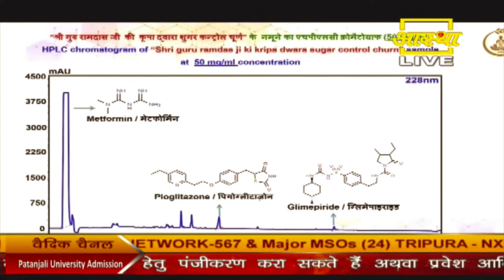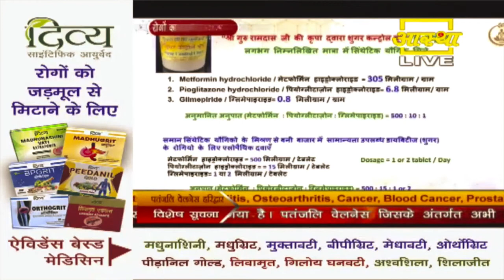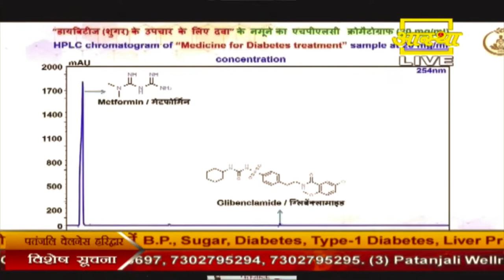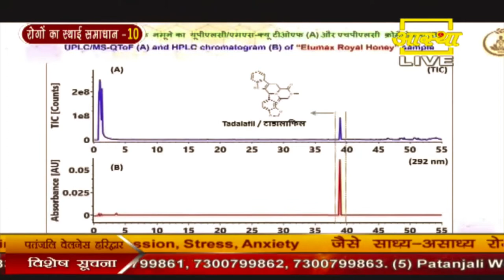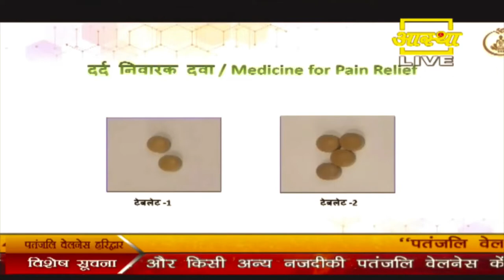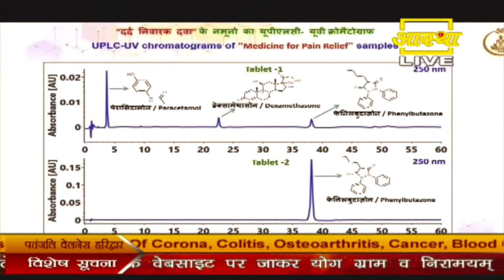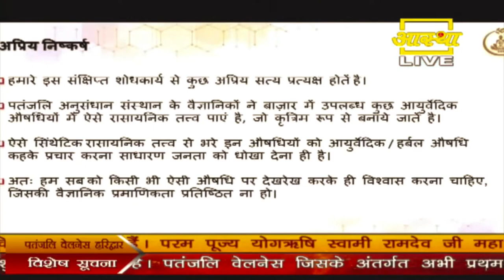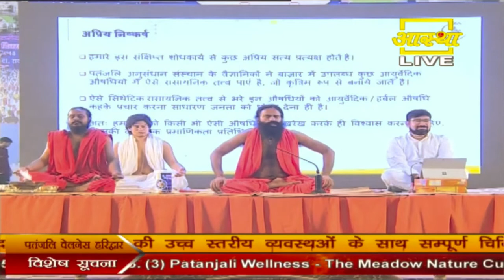भूल कर भी ना खाये ये आयुर्वेदिक दवाये || Swami Ramdev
`नमस्कार मित्रों , स्वामी रामदेव की  रिसर्च संस्थान ने कुछ ऐसे आयुर्वेद के नाम पर बिकने वाले दवाओं का खुलासा किया है जिनमे भयंकर मात्रा में एलॉपथी केमिकल का प्रयोग हुआ है , जैसे बाबाओं के नाम पर बिकने वाली डायबिटीज , दर्द निवारक , कोलाइटिस , नपुंसकता इत्यादि की दवा /
लोग सिर्फ अधिकृत एवं विश्वनीय  कंपनियों से ही आयुर्वेदिक  दवा ख़रीदे एवं सभी सुभचिंतको को इस स्कैम से सतर्क करे /

अन्य उपयोगी वीडियो का लिंक निचे है